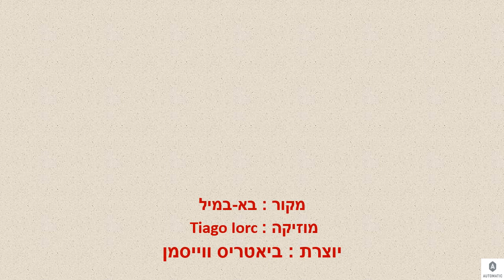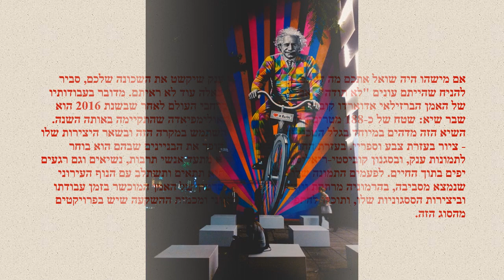אדוארדו קוברה ציור על בניינים